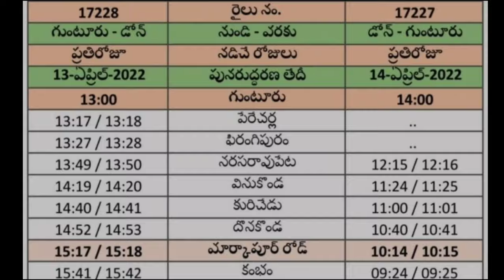|| Dhone - Guntur - Narasapur Intercity Express || Vijayawada ||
Very soon Train no 17227 and 17228 Guntur - Dhone - Guntur to start it's services from April 13 and 14  .It has Rake sharing with Guntur Narasapur Intercity Express

Primary Maintainace to be carried out at Narasapur . This video shows Birds eye view of Guntur - Narasapur Intercity Express Departing Vijayawada.